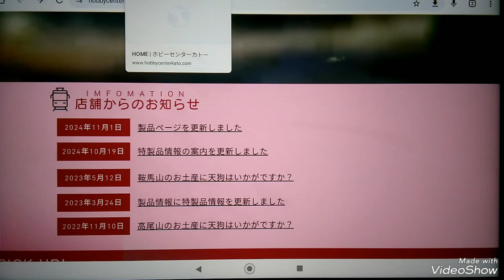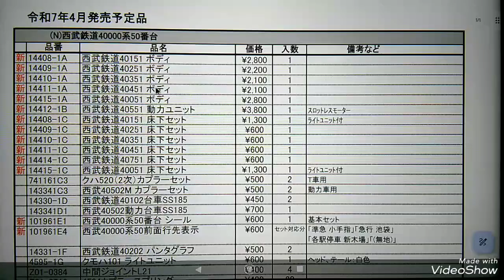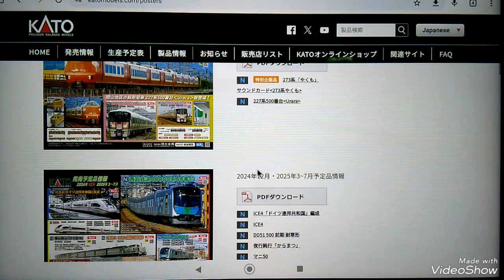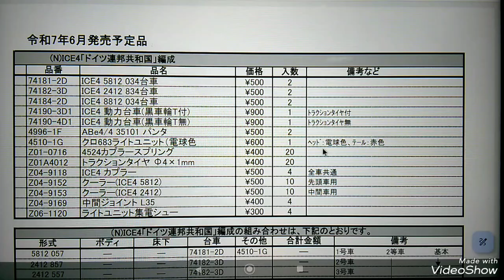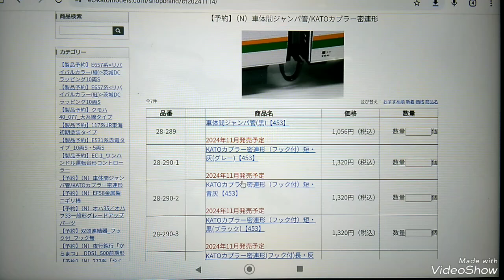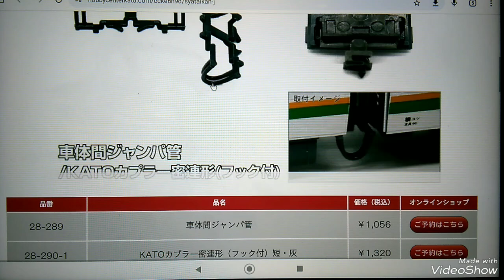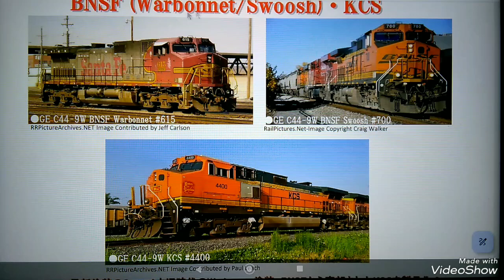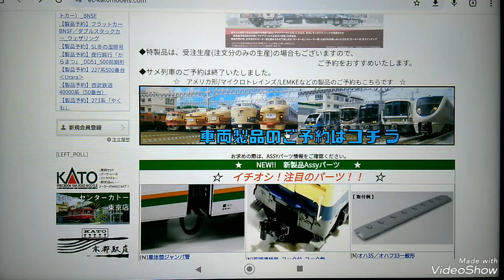Nゲージ KATO１１月発表ASSYパーツ+USA製品情報案内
Nゲージ　KATO１１月発表ASSYパーツ+USA製品情報案内になります

赤電も良いけど西武もバカやりたいな(笑)

0:00　スタート
1:50　DD51-500前期耐寒
2:39　273系やくも
7:03　西武40050系
8:56　西武40000系
12:53　227系ウララ
16:20　ICE4
17:38　からまつ
21:12　ダンパー、カプラーパーツ
26:58　双頭カプラー
28:45　オハ35.オハフ33一般形屋根パーツ
30:28　GEC44-9W
32:10　ダブルスタックカー
33:30　フラットカーBNSFメタルロード